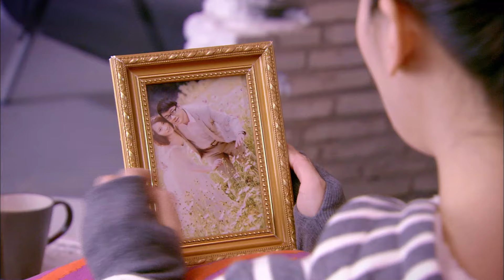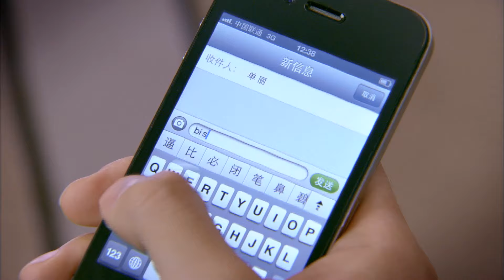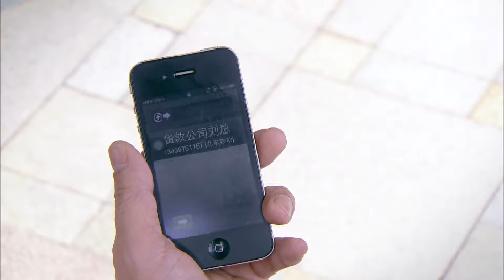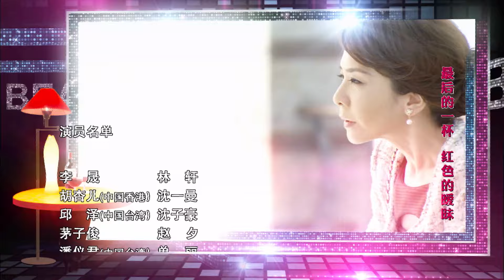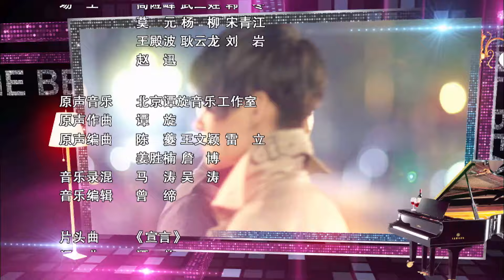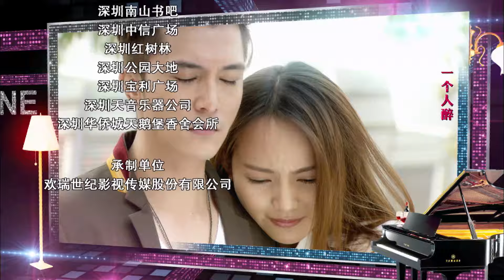ENGSUB【霸道總裁強勢愛 Forced Contract Lover 】▶EP14 紅酒大亨愛上打工妹，自己變成第三者| 蜜糖追劇社 Cdrama Sweet Heart 💕